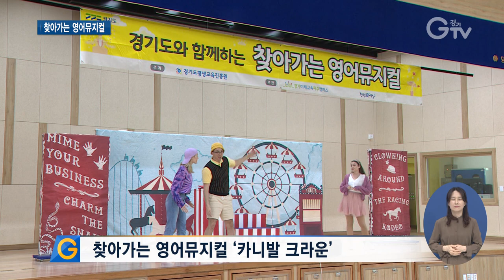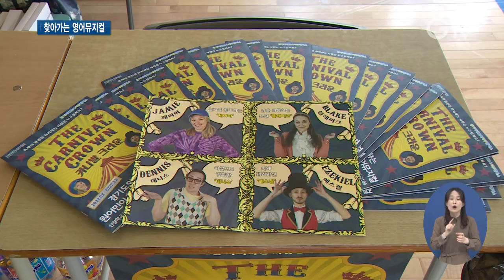knock knock! 영어뮤지컬이 찾아왔어요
[앵커멘트]
아이들 영어교육, 재미와 학습을 동시에 챙기기 쉽지 않은데요.
경기도평생교육진흥원이 재미와 학습은 물론 학교로 직접 찾아가는 영어뮤지컬을 제작했습니다.
뮤지컬 상황에 빠져들어 영어를 익히고 특별한 추억까지 선사하는 시간입니다.
찾아가는 영어뮤지컬 ‘카니발 크라운’ 함께 관람해 보시죠

[리포트]
축제에 참여한 제이미. 다양한 게임을 하고 새로운 친구들도 만나게 됩니다.
게임에서 이겨 티켓을 얻고, 가장 많은 티켓을 얻은 사람이 왕관을 차지하게 되는데
과연 왕관의 주인공은 누가 될지 궁금증을 자아냅니다.

“나랑 같이 하자! 축제의 왕관!”

직접 참여하는 게임과 노래, 율동을 통해 자연스레 극 속으로 들어가 영어 표현을 익히는 시간.

[인터뷰] 임도윤 / 성남 당촌초등학교 3학년
“경마경기도 활동하면서 하니까 재밌었고 음악을 좋아하다보니까 그것도 좋았어요.”

[인터뷰] 김유하 / 성남 당촌초등학교 3학년
“뱀이 스르륵 듣는 부분이 살짝 무섭기도 하고 웃겼어요.”

‘카니발 크라운’은 학생들이 영어를 친숙하고 즐겁게 접할 수 있도록 만든 영어뮤지컬입니다.
새로운 단어는 여러 번 반복해 아이들이 오랫동안 기억할 수 있게 돕고
어렵게 느낄 수 있는 단어는 몸짓과 표정으로 표현해냅니다.

[인터뷰] Zack Kester / 뮤지컬 배우 (DENNIS역)
“학생들을 위한 공연은 어른들을 대상으로 하는 것과 다릅니다.
저희는 참여활동을 통해 공연을 진행합니다. (공연 속 캐릭터들은) 학생들과 게임을 하기도 하고 질문을 던지기도 합니다.”

‘찾아가는 영어뮤지컬’은
공연과 음악을 전공한 원어민 배우들이 도내 학교나 기관으로 직접 찾아가 공연을 선보입니다.

경기도평생교육진흥원은 선착순으로 참여할 기관과 학교를 모집해 4월부터 공연을 진행 중입니다.

올해 찾아가는 영어뮤지컬팀의 공연은 12월까지 이어지며
학생들에게 특별한 추억과 영어교육 기회를 제공하게 됩니다.

영상촬영: 나인선    영상편집: 김상환

[자막]

1. 찾아가는 영어뮤지컬 ‘카니발 크라운’

2. [녹취] “나랑 같이 하자! 축제의 왕관!”

2. [인터뷰] 임도윤 / 성남 당촌초등학교 3학년

3. [인터뷰] 김유하 / 성남 당촌초등학교 3학년

4. 영어뮤지컬 ‘카니발 크라운’ 영어를 쉽게 접할 수 있도록 구성

5. [인터뷰] Zack Kester / 뮤지컬 배우 (DENNIS역)

6. 찾아가는 영어뮤지컬, 도내 기관·학교로 직접 찾아가 공연

7. 모집된 곳 대상으로 올해 12월까지 선보일 예정

8. 영상취재: 나인선   영상편집: 김상환